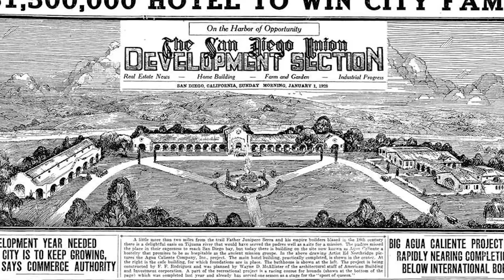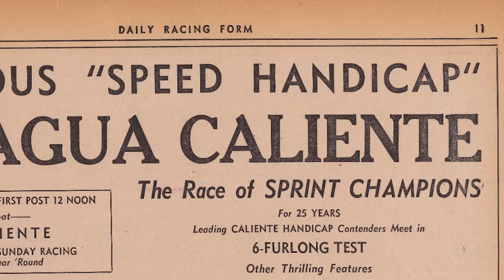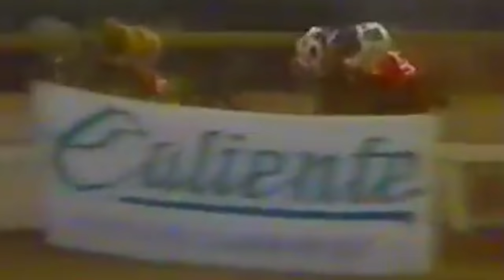¡Así nació Caliente Casino!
En esta primera entrega, te contamos cómo y dónde nació nuestra casa: Caliente Casino; sus orígenes y algunos secretos que tal vez no conocías.